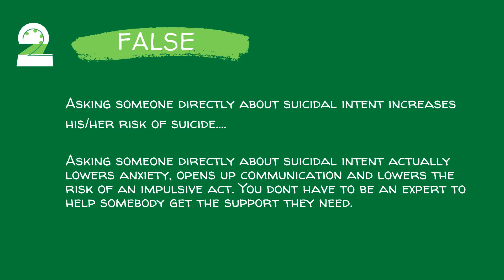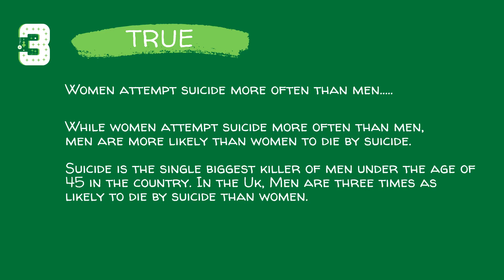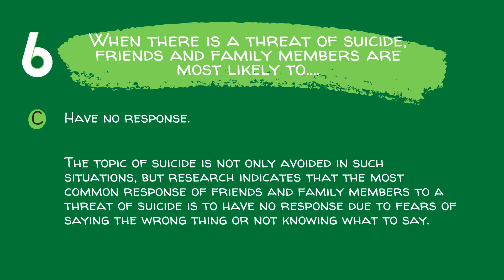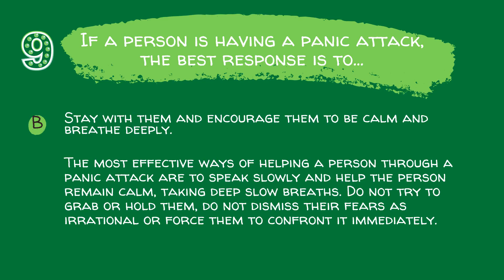MSH Virtual Quiz Answers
Acknowledging MentalHealthAwarenessWeek2020 in Lockdown